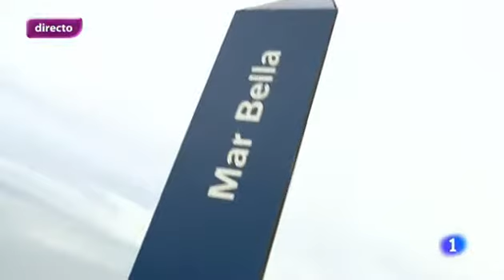ÀNGEL PONS: DIRECTO ENCUENTRAN LA MENOR DESAPARECIDA EN BARCELONA (+Gente, La1 de TVE, 08/05/2013)